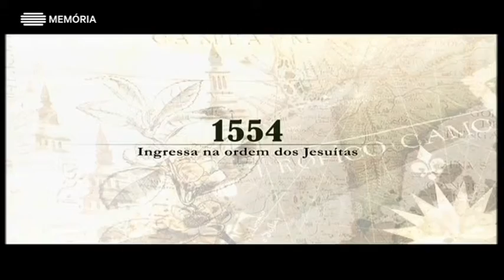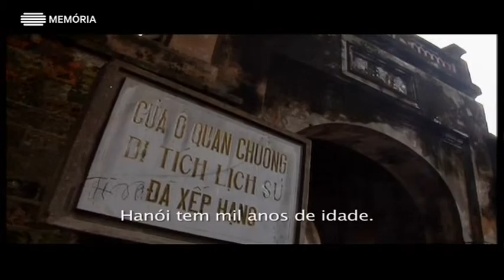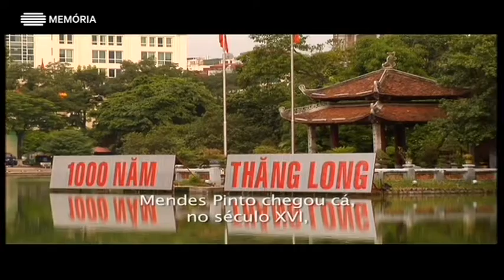Nos Passos de, Fernão Mendes Pinto, Hanói, Vietname, 6min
Gonçalo Cadilhe